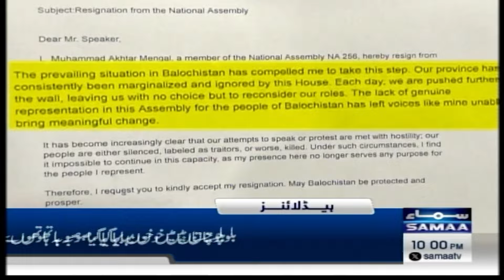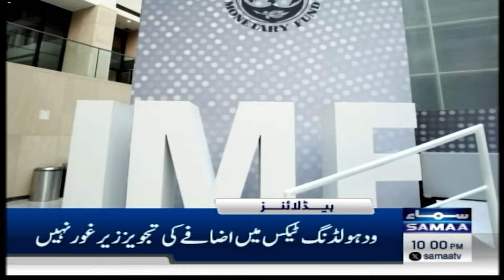Samaa News Headlines 10 PM | Corps Commanders’ Conference | Rain in Pakistan | 3 Sep 2024| SAMAA TV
Army chief pledges support for govt actions against terrorists, criminal mafias
“No individual above the law,” Army top brass stresses strict accountability